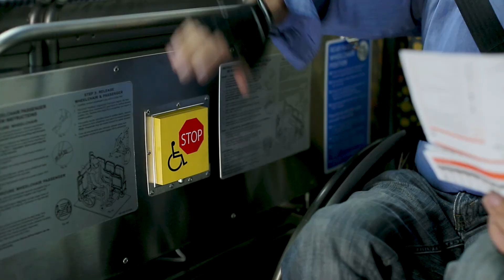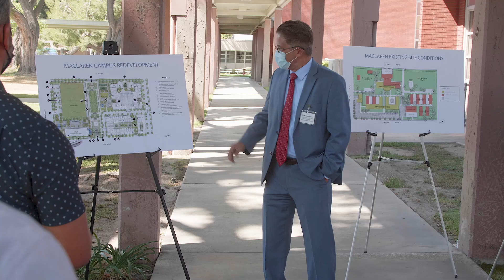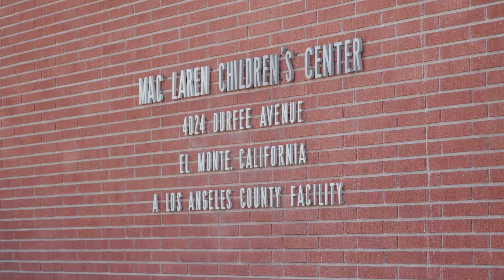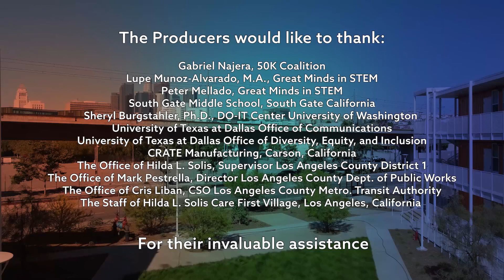Diversity, Equity, and Inclusion: Best Practices in Engineering Part 3 | Sustainability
Sustainability has become a core value of engineering especially as population growth continues and inadequate, overburdened infrastructure and services worsen such as water and sanitation systems, roads, bridges, buildings, and even the air we breathe. The final installment of the DEI Best Practices Video Series, Part 3, highlights case studies of integrated approaches to sustainable infrastructure whose core foundation is grounded in diversity, equity, and inclusion.

Credits:
Cris B. Liban, Ph.D., P.E., ENV SP
Hilda L. Solis
Mark Pestrella, P.E.

Narrator:
Yvette E. Pearson, Ph.D., P.E.

This diversity, equity and inclusion series was made possible by a generous grant from the United Engineering Foundation. Special thanks to:
CRATE Manufacturing, Carson, California
The Office of Hilda L. Solis, Supervisor Los Angeles County District 1
The Office of Mark Pestrella, Director Los Angeles County Dept. of Public Works
The Office of Cris Liban, CSO Los Angeles County Metropolitan Transit Authority
The Staff of Hilda L. Solis Care First Village, Los Angeles, California
University of Texas at Dallas Office of Communications
University of Texas at Dallas Office of Diversity, Equity, and Inclusion
Lisa M. Black, Ph.D., Aff.M.ASCE
Sheryl Burgstahler, Ph.D., DO-IT Center University of Washington
50K Coalition
Great Minds in STEM
Peter Mellado
South Gate Middle School, South Gate, California
ASCE / MacGillivray Freeman Films
LA Metro